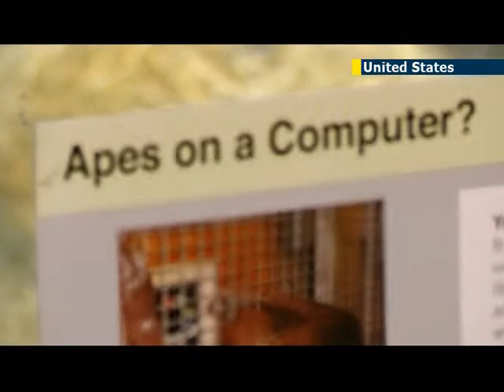Apps for apes: Orangutans get iPads at Washington DC's Smithsonian National Zoo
Keepers at the Smithsonian National Zoo in Washington DC have taught their Orangutans to use iPads as part of the Apps for Apes initiative which was started by a non-profit organization, Orangutan Outreach.